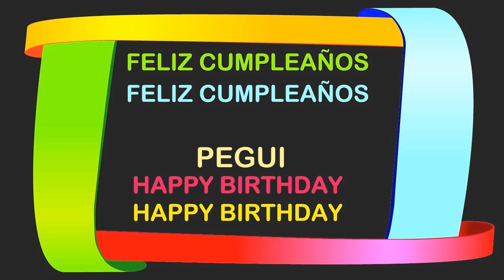Pegui Birthday Postcards & Postales